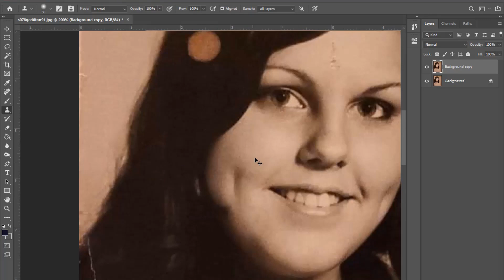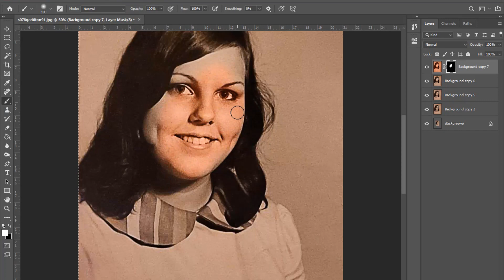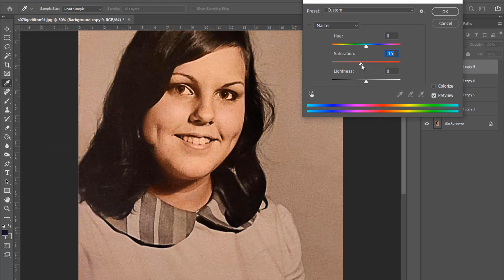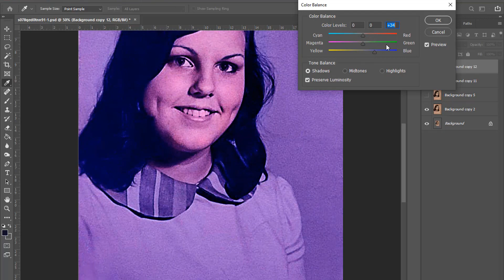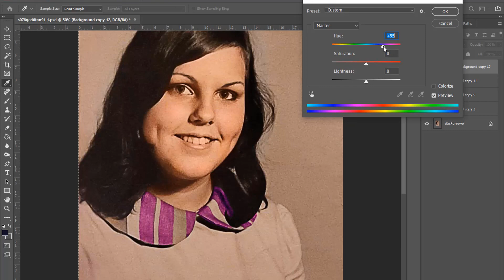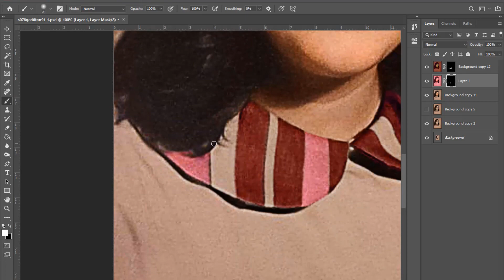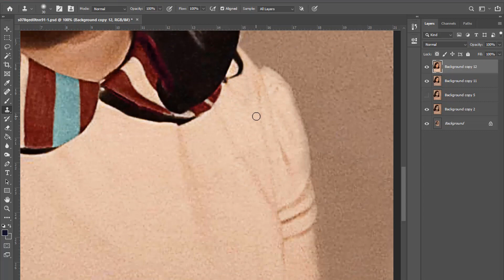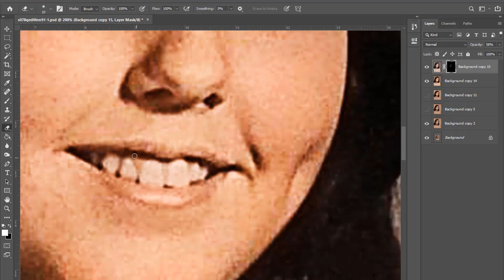Girl Photo Restoration in photoshop / photoshop tutorial / photo restoration tutorial / photo edit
Hi,
In this Tutorial about Old Girl Photo Restoration.

I will create a Old and damaged Girl Photo Restoration and colorize. This Photoshop photo restoration  will help you analyze the specific techniques combines simple and strengthen unique Photoshop image colorize and restoration. you can learn how to image add on old wall naturally and also coloration, brightness, comparison, hue/saturation for natural modify.

credit by: Videezy.com